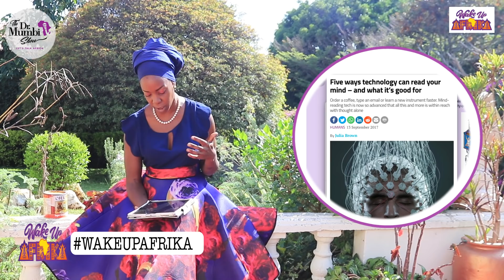Are you a PUPPET? IMPORTANT Signs that YOUR life is Being CONTROLLED by Someone ELSE!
Are you SERIOUSLY CONSIDERING RELOCATING TO AFRICA? Then we have started this new Channel that will be perfectly tailored to your relocation journey.

All the best with your relocation journey!